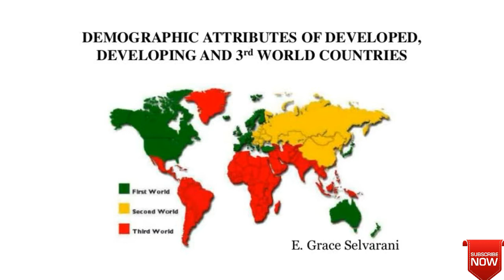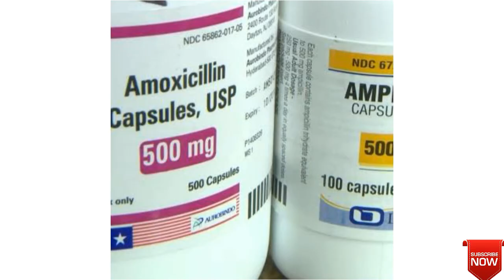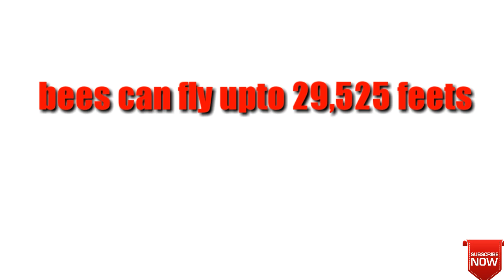Few unknown facts in telugu | Top interesting facts in telugu | surprising facts | Awesome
In this video i am going explain few interesting topics and facts which makes every one awe !!!